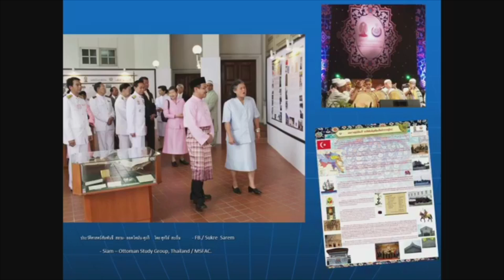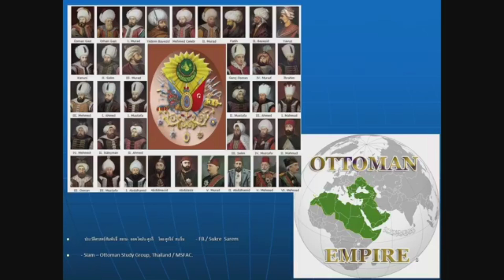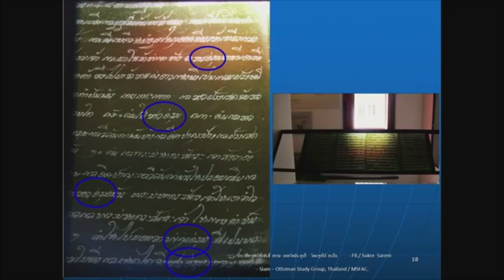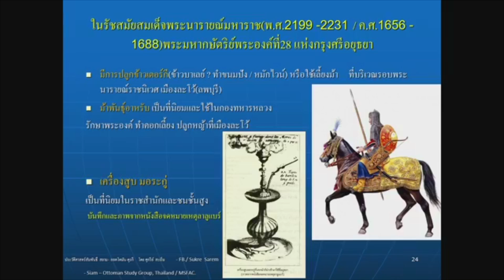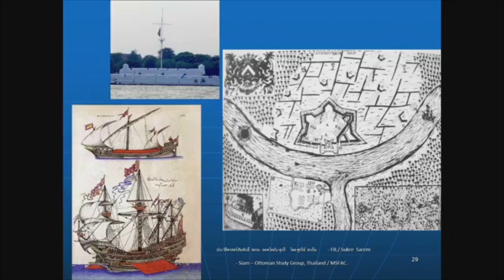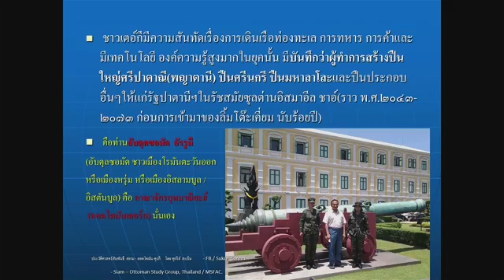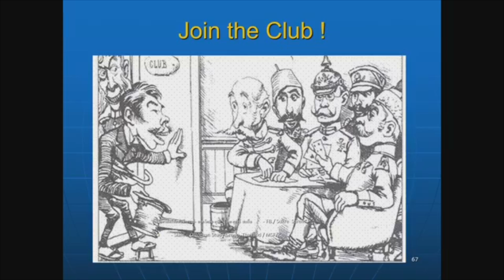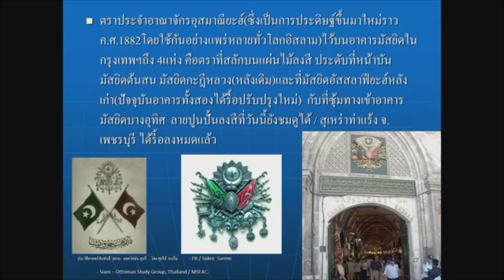เปิดหลักฐาน! อาณาจักรออตโตมานสู่สยามประเทศ - สลามชาวไทย 2561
จากคลิปนี้ เปิดเผยข้อมูลหลายอย่าง ที่หาไม่พบในประเทศไทย รู้จักมัวร์ หรือ แขกมัวร์ เป็นคำที่ใช้เรียกชาวมุสลิมโดยรวมที่มาจากเปอร์เซีย อาหรับ อาณาจักรออตโตมาน และอินเดีย ประวัติศาสตร์ความสัมพันธ์ระหว่างไทย - ออตโตมัน มีมายาวนาน ไม่ต่ำกว่า 500 ปี

เปิดที่มาของ "แขกหรุ่มโต๊ะระกี่แห่งสยาม” ความสัมพันธ์ตุรกี-ไทย ตั้งแต่สมัยอยุธยา เพื่อถ่ายทอดเรื่องราวความสัมพันธ์ของสองประเทศที่มีมาแต่ในอดีต โดยเฉพาะในสมัยกรุงศรีอยุธยา ซึ่งชาวตุรกีได้เดินทางมาติดต่อค้าขายกับอยุธยา รวมทั้งรับราชการในราชสำนักจนเป็นที่รู้จักกันในชื่อ อัลรุม (แขกหรุ่มโต๊ะระกี่)

"อัลรูม หรุ่ม หรือ อรุ่ม” มีความหมายถึงโรมันตะวันออก หรือกรุงคอนแสตนติโนเปิล ซึ่งได้กลายเป็นกรุงอิสตันบูล แห่งอาณาจักรออตโตมันที่ยิ่งใหญ่ในเวลาต่อมานั่นเอง

โดย น้องต๊อบถาม พี่ติ๊กตอบ งานสลามชาวไทย วันอาทิตย์ 26 สิงหาคม 2561 ณ MCC Hall The Mall บางกะปิ
ขอบคุณทีมงานภาพ/เสียง : สถานีโทรทัศน์ผ่านดาวเทียม White Channel